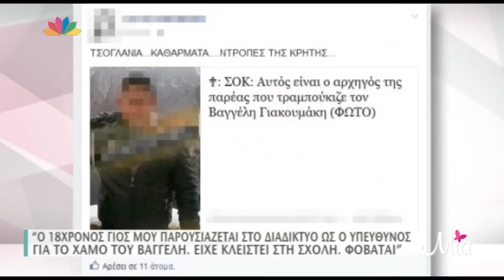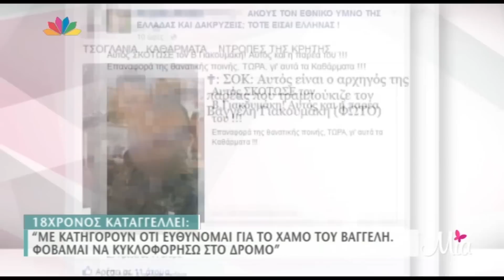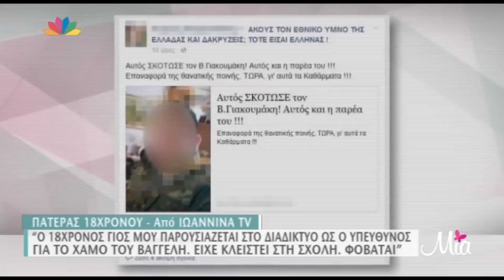TLIFE.gr: ''Με κατηγορούν ότι ευθύνομαι για το χαμό του Βαγγέλη''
Απόσπασμα από την εκπομπή Μία 17/03/2015